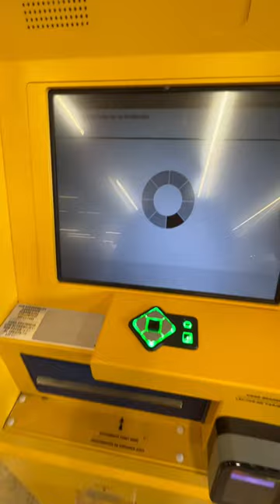The Fastest and Easiest Way to renew CAR REGISTRATION 😎🙂🤙